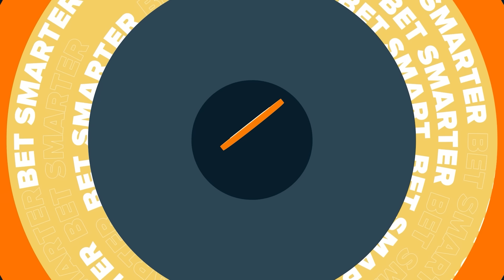Worst Airdrop EVER? (Arbitrum Governance DISASTER)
The price of Arbitrum is down 18% in three days and some big news broke over the weekend. The Arbitrum Foundation is calling it a “blunder of communication”, but is that what this really is? In this video, I’ve got a lot to tell you about the sale of 10 million ARB tokens, and why there’s backlash against the Arbitrum foundation for moving 40 billion ARB before voters were notified.

0:00 Intro
1:00 The Controversy
1:49 The Airdrop
3:48 Blog Post
4:38 AIP-1
6:01 Wintermute
6:46 Why Didn’t the Vote Happen On Chain?
7:46 What is the Foundation Supposed to Do?
8:05 API-1 Was Too Big
8:48 Conclusion